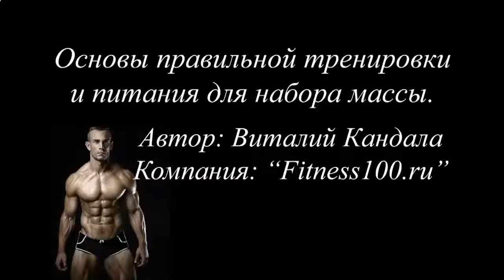КАК НАКАЧАТЬ ПРЕСС PDF